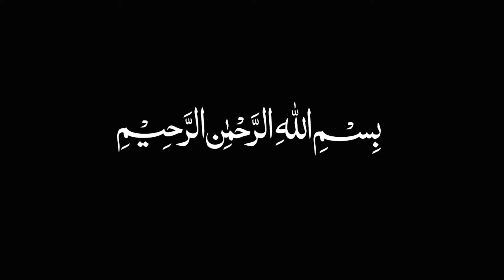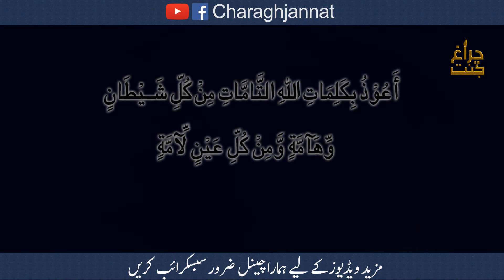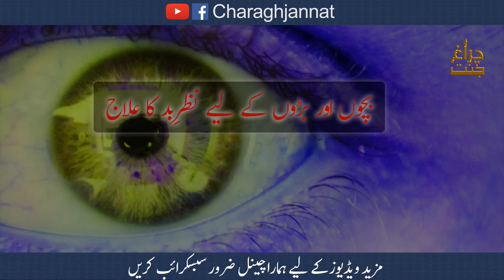Nazre Bad Se Bachne Ka 1 Minute Mein Ilaj | Dua Against Bad Evil Eye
Assalamualaikum dosto aur behno is video main Nazre Bad Se Bachne Ka 1 Minute Mein Ilaj bataya gaya hai.

assalamualaekum dosto or bahno welcome to Charagh Jannat
Dosto or bahno agar ap ko koi bhi masla ho ya ap kisi bhi zahni dipration ka shikar hon tu
hum se mashwara le saktey hen. hamre Channel pa ap ki zaroor madad ki jai gi.